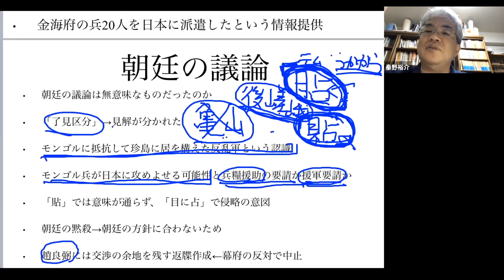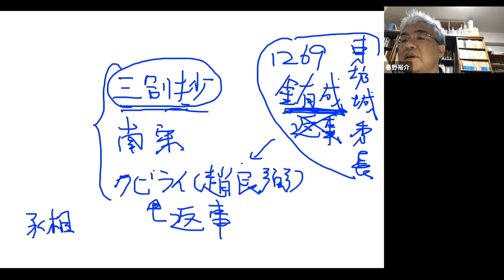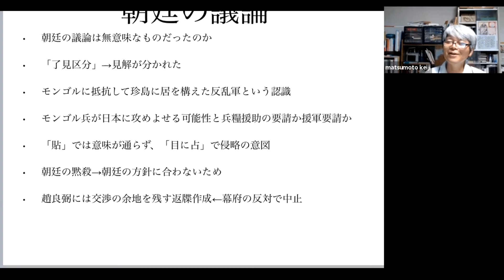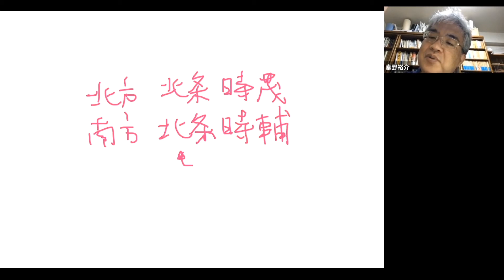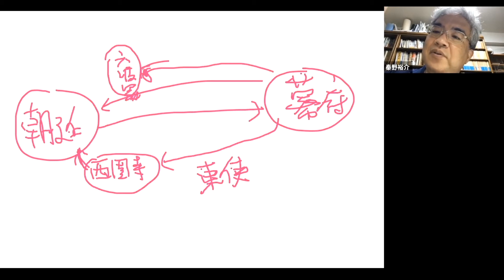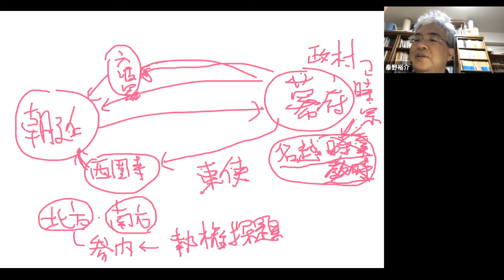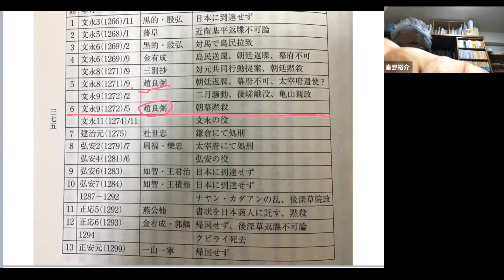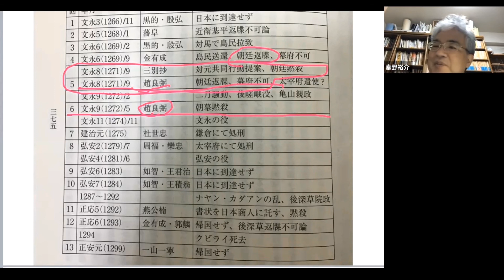戦乱の日本史10C 元寇 朝廷と幕府の外交方針 三別抄からの支援要請を受けて【研究者と学ぶ日本史】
モンゴル軍が南宋を攻撃している頃、太宰府に三つの文書が届きました。三別抄・南宋・モンゴルです。これらに返事をするのか、いずれかの勢力と手を組むのか。朝廷と幕府で検討が始まります。後嵯峨上皇の朝廷での審議を中心に、朝廷・幕府の外交方針を見ます。